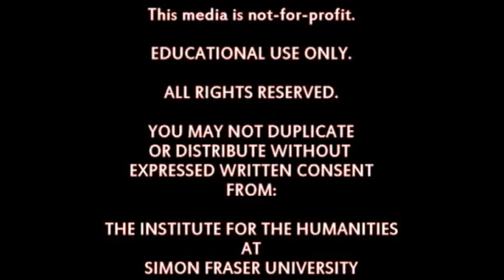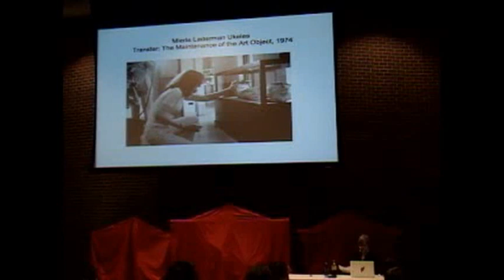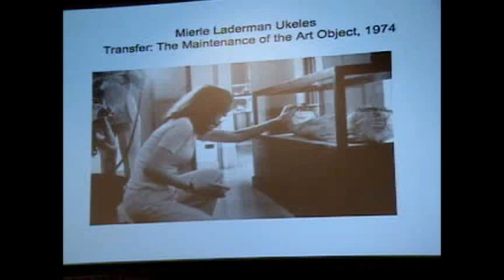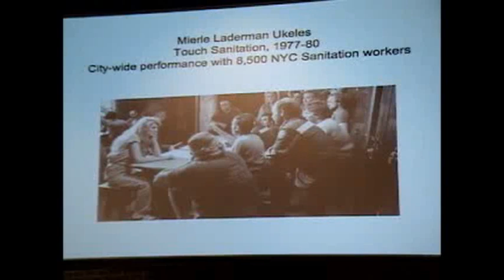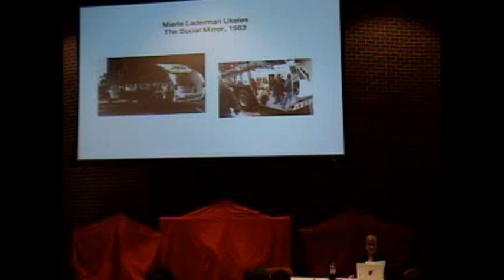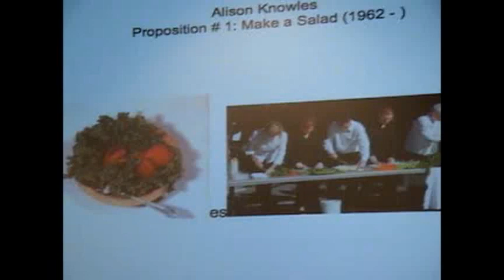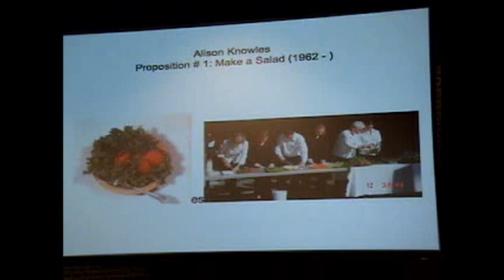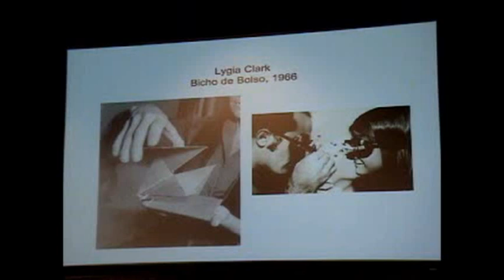Forgotten Relations: Feminist Artists and Relational Aesthetics - Part 1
Forgotten Relations: Feminist Artists and Relational Aesthetics

With Guest Speaker:  Ms. Helena Reckitt

Date: Tuesday, November 16, 2010

This Public Lecture was held in Vancouver, B.C. at the World Art Theatre, SFU @ Woodward's.

Over the past five decades, feminist artists have created powerful art that both engages in and critiques social relations. Yet this rich body of work is barely acknowledged in recent accounts of relational aesthetics. Helena Reckitt asks why such foundational projects have been largely dismissed. How might the humanist basis of relational aesthetics - in which the unmarked artist is biased towards the male - fuel this critical and curatorial neglect?
Helena Reckitt was Senior Curator of Programs at The Power Plant Contemporary Art Gallery in Toronto. Her previous positions include Senior Director of Exhibitions and Education at the Atlanta Contemporary Art Center, GA, Head of Talks at the Institute of Contemporary Arts in London, and Associate Commissioning Editor at Routledge publishers. She has curated solo exhibitions with artists including Yael Bartana, Prema Murthy, Paul P, Hew Locke (with Julie Joyce), and Paul Shambroom (with Diane Mullin and Chris Scoates). Her group exhibitions for The Power Plant include Not Quite How I Remember It, on forms of re-enactment and reconstruction, The Power Plant, June - September 2008 and Auto Emotion: Autobiography, Emotion and Self-Fashioning (co-curated with Gregory Burke), May - August, 2007.